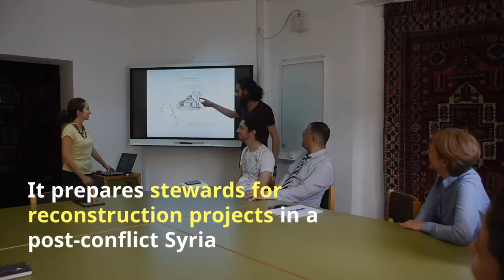Stewards of Cultural Heritage, GERMANY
European Heritage Awards / Europa Nostra 2019

Category Education, Training and Awareness-Raising